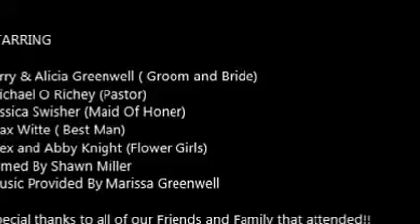My Wedding Movie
Our wedding at Hickory Hollow Resort in Shell Knob Missouri